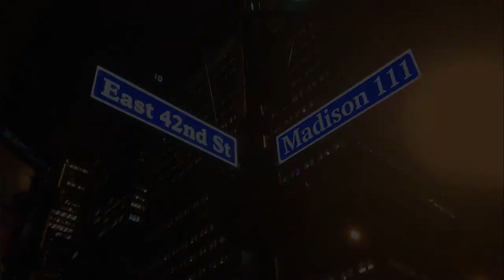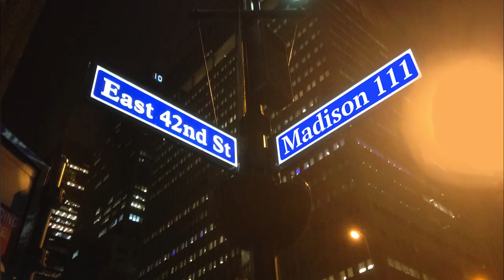Como ser COORDINADOR DE MODA 🕶 #13 RAFAEL ZUÑIGA creador de Trends Monterrey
Rafael Zuñiga, siempre supo, lo tuvo muy claro, que su vida seria por y para la MODA. Agente de Modelos, Coordinador de Moda, Fashion Stylist, Tv Host, entre otras actividades dentro de la industria de la moda es a lo que ha dedicado su vida.

Buscar la versión en Podcast como Mi Habitación correcta